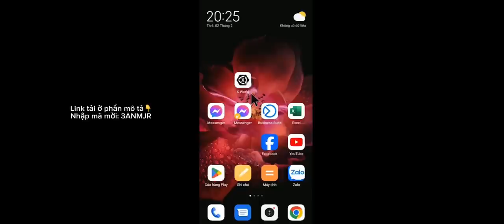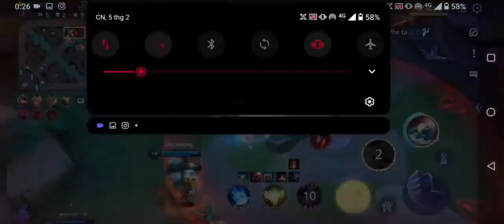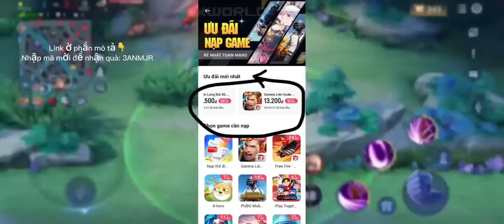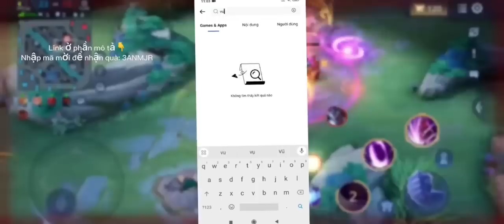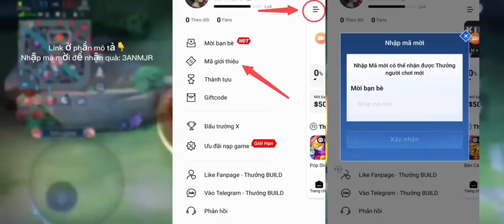Chuyện tình cấp 3 full | Liên Quân Mobile | Nguyễn Thế Anh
👉 Chơi XWORLD nhận thẻ cào, thẻ game rút về momo free, link tải
👉 Nhập mã mời của tôi để nhận quà nha: 3ANMJR
Mn thấy video hay cho mình xin 1like 1 sub nha
Nhận edit liên quân nhập code alight motion
Nhận booking qc
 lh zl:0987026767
Chúc mn xem video vui vẻ!
© Bản quyền video thuộc về Nguyễn Thế Anh